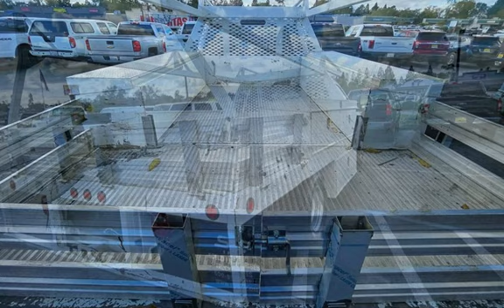2019 Ford F-350 Super Duty 6.7L Diesel Contractor bed truck for sale in AUBURN, CA